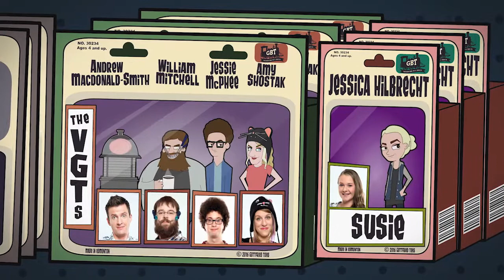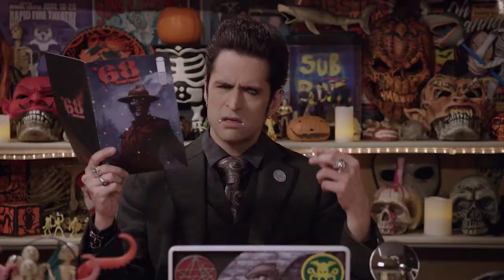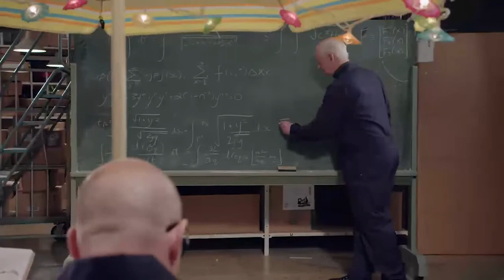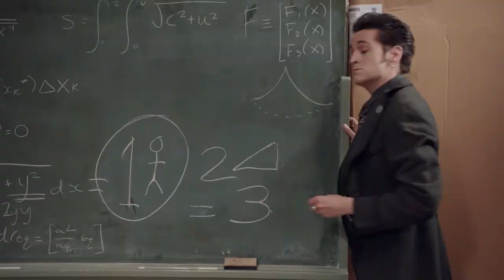Tiny Plastic Men | Season 4 | Episode 8 | Office Space Race | Chris Craddock | Matt Alden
Watch Tiny Plastic Men Season 4 Episode 8 Office Space Race on Upstream Flix

Mr. Gottfried decides his toys must be prepared for the final frontier and partners with CASA to plan a mission. The testers undergo a contest of physical and mental exertion to see who will be the one to travel to space!

Working in an office that looks more like a decked-out, nerdy frat house, three nerdy man boys test toy and game prototypes at Gottfried Bros Toy & Train Co. But most of their time is actually spent dealing with bizarre office politics, oddball guests, and their own imaginations.

Stars: Chris Craddock, Matt Alden, Mark Meer, Riley Beach, Tony Binns